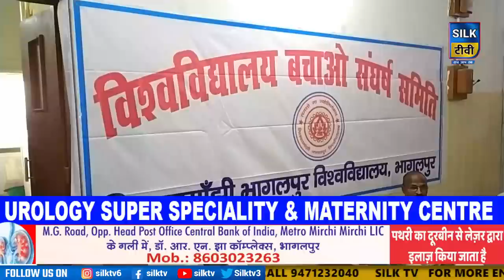SILK TV- जिले की खबरें एक साथ || 20 JUNE 2022